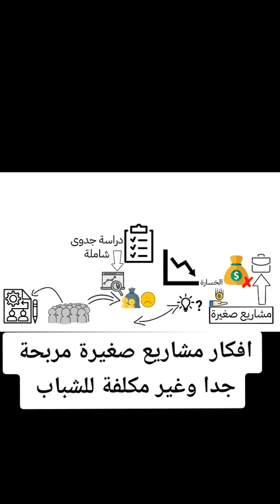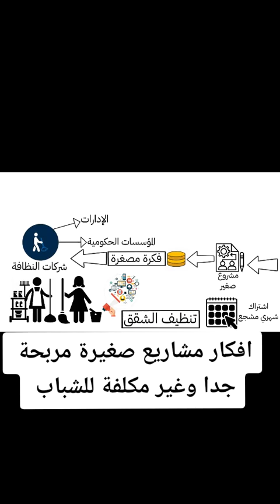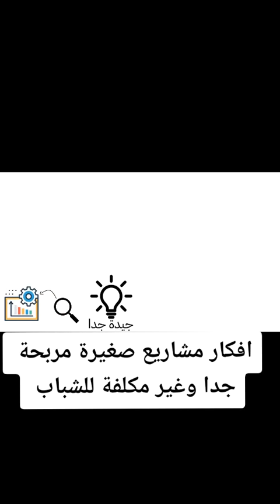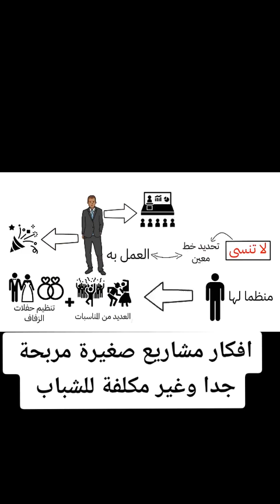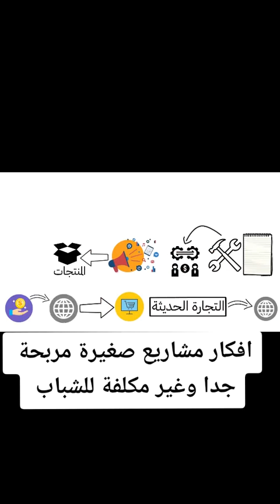فكرة_مشروع مشروعي_الصغير